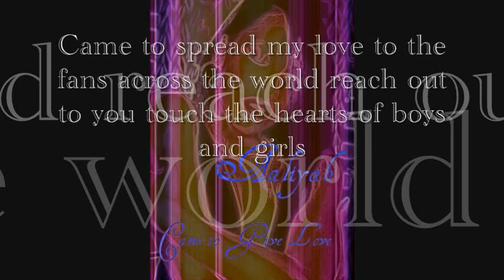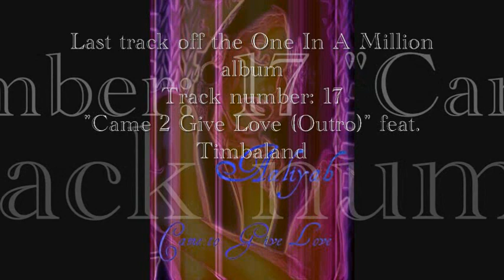Aaliyah Came 2 Give Love outro Lyrics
AALIYAH's way to show us that she loved each one of her fans in her own way!! "Came 2 Give Love" (outro) from the One In A Million album produced and written by Timbaland and Missy Elliott wish it was full length that would've been even better we LOVE always AALIYAH thanks for spreading your love to us all :D!!